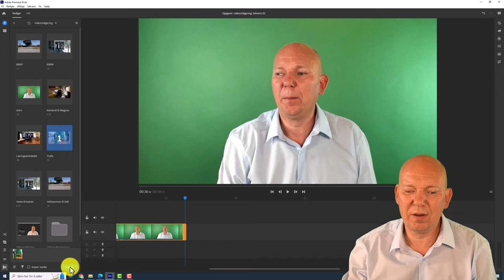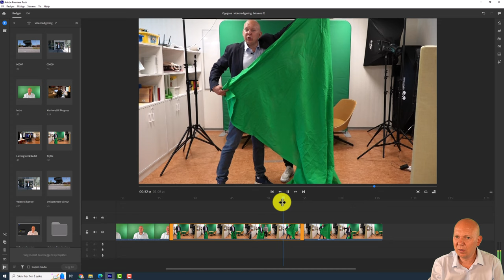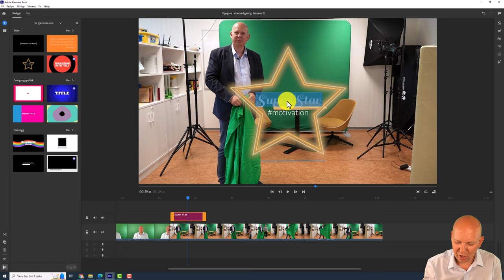Klippe video i Rush